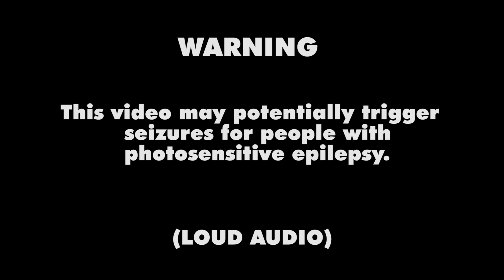A Really Cursed Mega Box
Sanic 100

What Are You Doing In My Swamp Remix
Meme Circus
Johnny Johnny (Remix)

                          (Tags) (Weird)